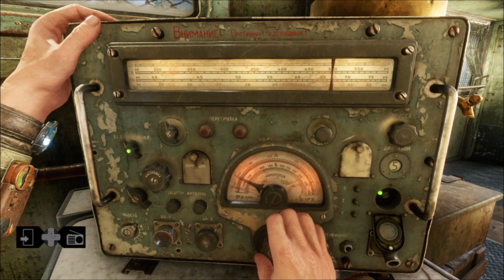Metro Exodus - "Join Us On Air" Trophy/Achievement (With Bonus Conversation)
Unlock this achievement/trophy after the MOSCOW level and before the Volga level.